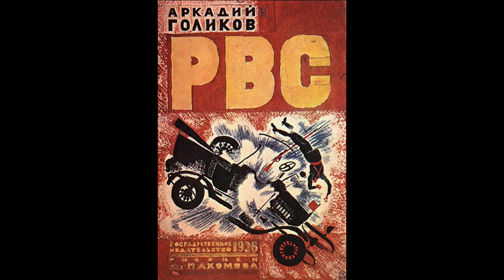Alexey Pakhomov (1900-1973)_3